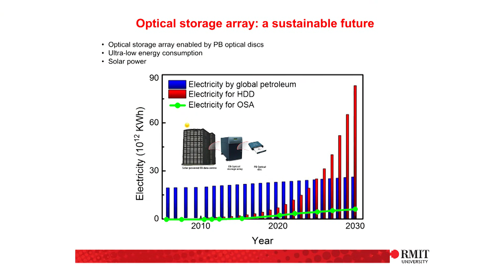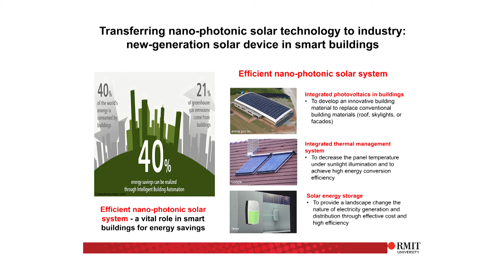2016 Victoria Prize Prof Min Gu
2016 Victoria Prize for Science and Innovation awarded to Professor Min Gu (RMIT University)